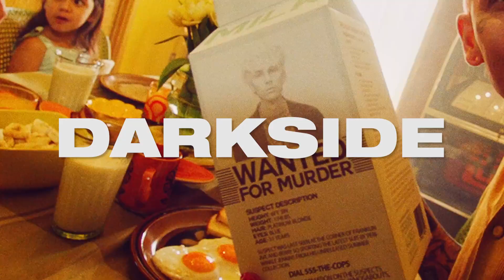(FREE) MGK x Blackbear | Pop Punk Type Beat 2023 | "Darkside"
Here is a new Machine Gun Kelly Type Beat. It is a pop punk mixed with heavy rock type beat. I could see MGK, KennyHoopla, Jack Kays, Poorstacy, Avril Lavigne, Jxdn, Iann Dior and Blackbear on this beat. I hope you enjoy

BPM: 181
Collab With Perish Beats